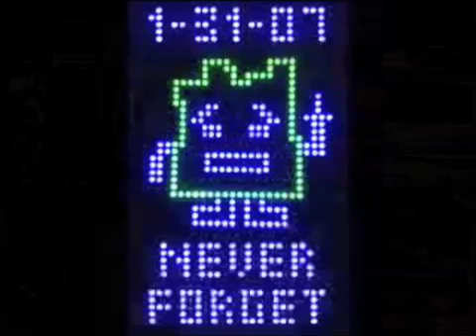Declarative Lamp Project Overview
In January of 2007 the city of Boston was partially paralyzed by a bomb scare wherein a number of found electronic devices were seen as potential explosives.  The devices featured a number of small flashing lights depicting a cartoon alien performing a crude gesture. Intended to advertise the upcoming season of a popular animated television show, this misadventure in guerilla marketing was perceived as a potential hazard to the population, or, even worse, a terrorist act. The Bomb Squad was called out to destroy the devices, and the city's major traffic paths came to a standstill for most of an afternoon.  My first thought upon hearing about the Boston scare was that our fears had gotten the best of us.  My next thought was that I needed to address this in my work as an electronic installation artist.

The Declarative Lamp Project, created in collaboration with artist Rebecca Stern, uses electronic performance to explore the extent to which fear has been instilled in American culture.  Witnesses in a park experience seemingly innocuous electronic pathway lighting that comes alive at dusk with lights and voices in many languages declaring, "I am not a bomb."

Because these devices exist in a natural environment and use human voices, I wished to add natural and personal elements to the Lamps' execution. As a child I remember being fascinated by the mathematical equation to calculate air temperature from the frequency of cricket chirps.  If one monitors a single chirping cricket for 15 seconds, the number of chirps plus 39 is the air temperature (in Fahrenheit). In our piece, this equation has been reversed to allow the evening's temperature to establish the rhythm of the declarative voices. In cold temperatures, the lamps speak less often than in warm.

To give an innocuous overtone, we chose a number of Arts & Crafts style solar powered garden lights as the framework within which to build our project.  Ordinarily these lamps store energy during daylight hours and engage an energy efficient LED light at dusk. Ms. Stern and I have repurposed these lamps to flicker as if they hold lightening bugs in correlation with the recorded messages. This process begins at dusk, producing a chorus of voices whose rhythm is directly related to the temperature of the evening air. The lamps each repeat the phrase "I am not a bomb" in one of twelve languages. After a twenty-minute performance, the lamps power down to await the next sunset.